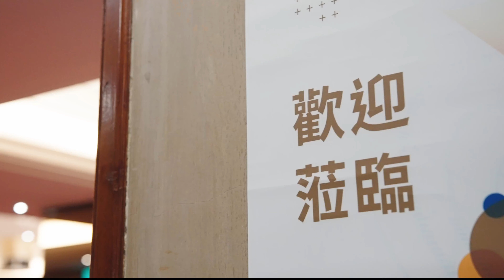2022 僑委會青年高峰會